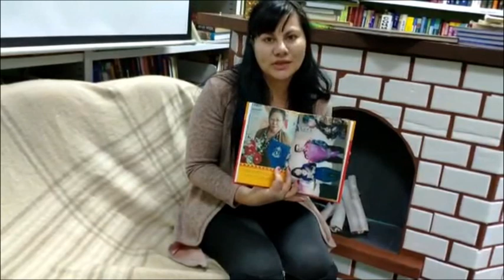Буктрейлер "Сердце, отданное ненецким детям" Н.Ядне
Рассказывает Алевтина Шкетина